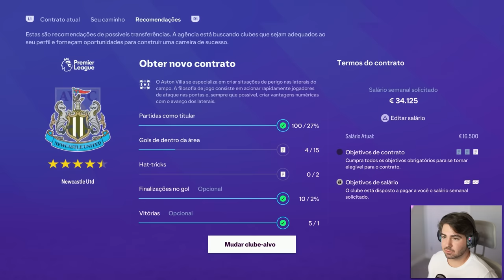ARRUMEI BRIGA NO CLASSICO E FIZ ELE SER EXPUSO! MC JOGADOR EAFC24